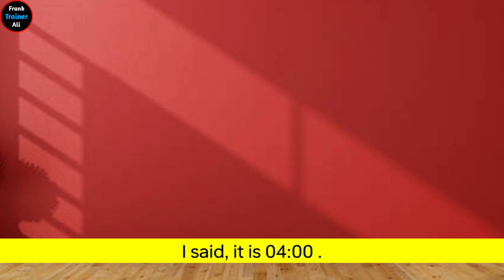Must learn 70+ English Questions and Answers | Learn English Urdu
Most welcome to Frank Trainer Ali You are on this channel, you can learn English in Urdu or English in Hindi